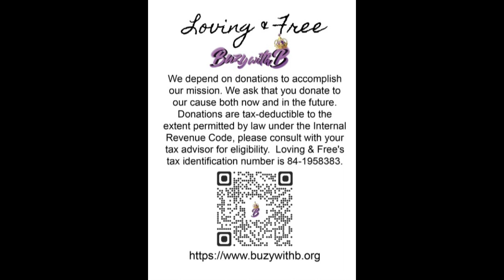S3 Ep11: 10/25/22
Buzy With B S3 Ep11:  10/25/22.